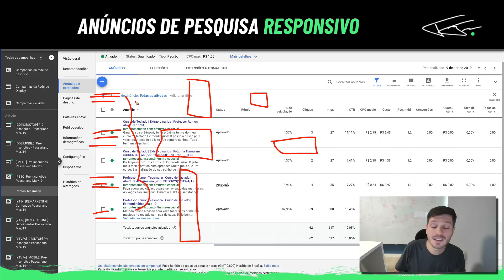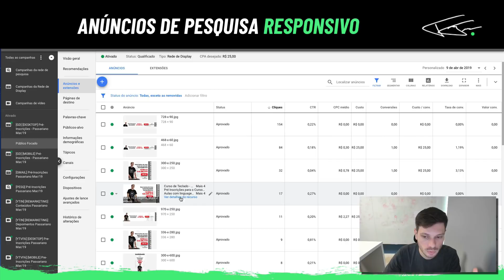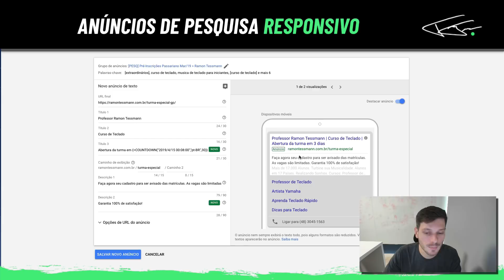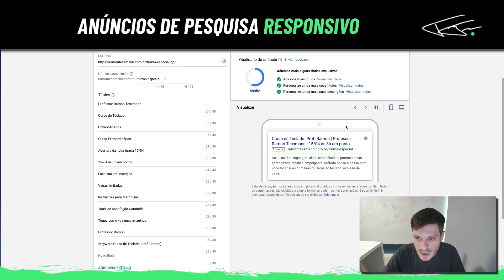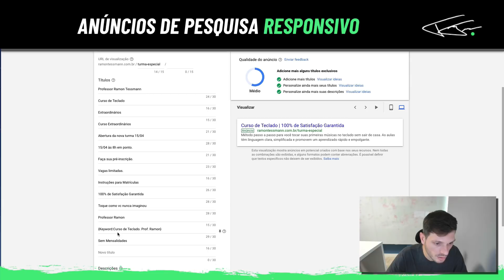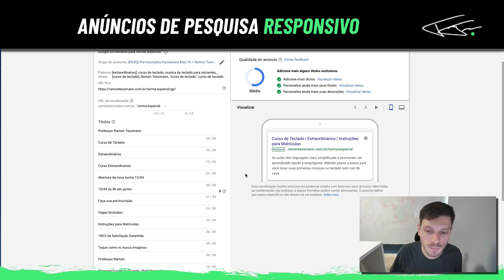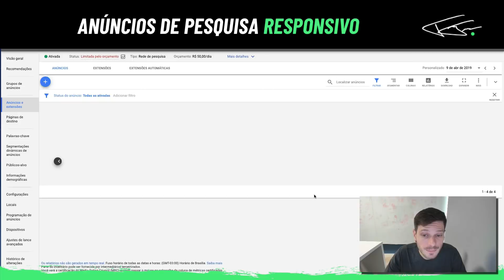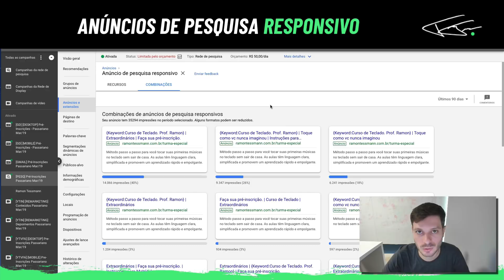ANÚNCIO DE PESQUISA RESPONSIVO NO GOOGLE